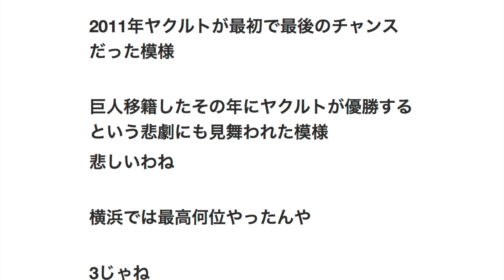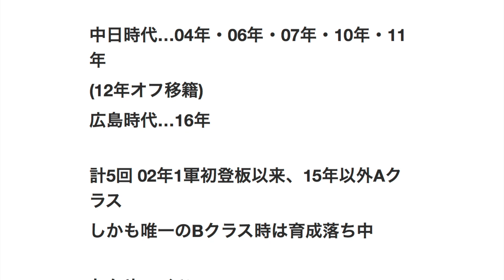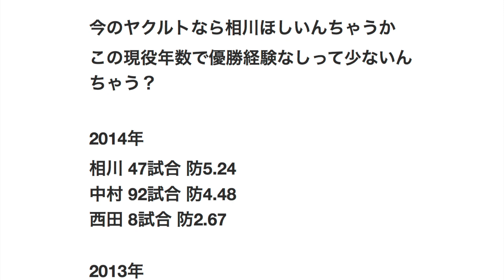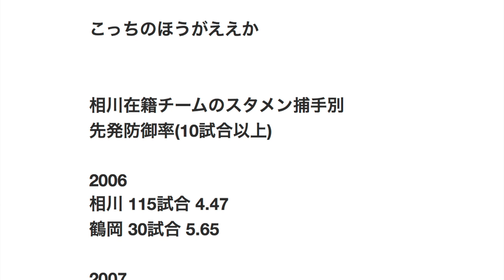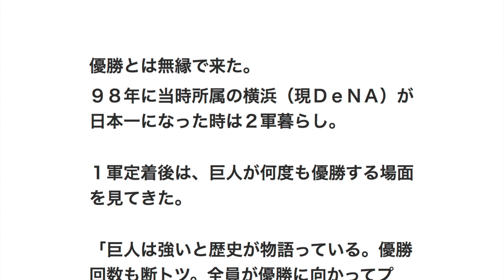巨人・相川亮二さん、優勝出来ないまま引退してしまいそう 巨人移籍したその年にヤクルトが優勝するという悲劇にも見舞われた模様 【プロ野球】